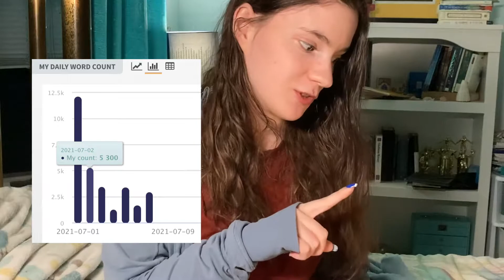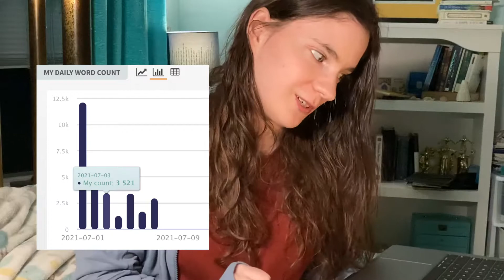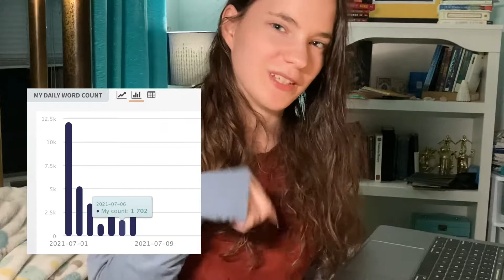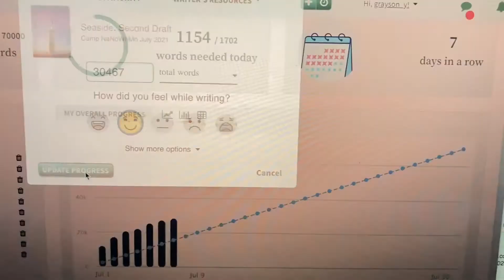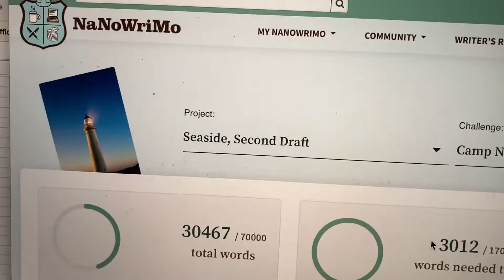chatting about my camp nano July progress and announcing my livestream!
hello! you'll never guess what my camp nano project is... yep, I'm working on Seaside! the second draft is well under way as i hit an important milestone in this video.
livestream. tonight. 10PM EST